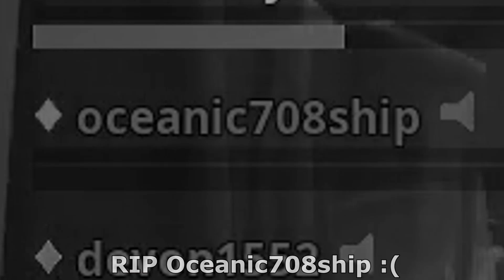Kid Said We're Trash But Gets Eliminated First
Make sure to turn my post notifications so you never miss an upload!

Checkout the products I use to make videos:

Use "DaisyyMichelle" when using or buying vbucks to support me as a creator!